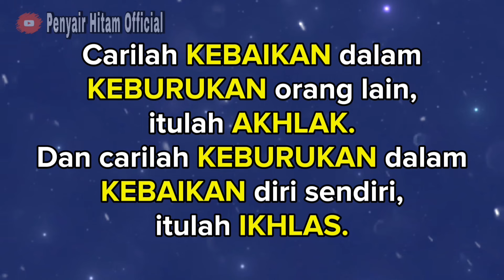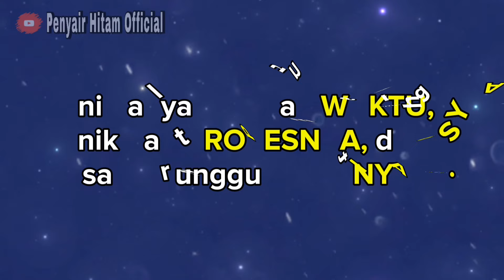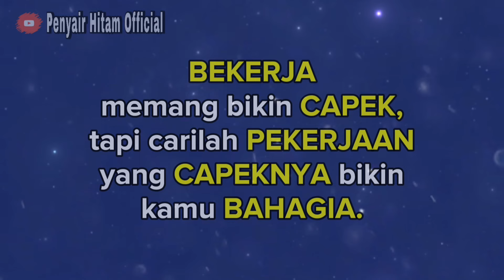SEBUAH KATA YANG AKAN MENGUBAH CARA BERPIKIRMU || MINDSET POSITIF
Pikiran adalah tuan bagi tubuh manusia, jika pikiran buruk maka tubuh dan hati pun akan menjadi buruk, tetapi jika pikiran menjadi baik maka hal - hal yang akan kita temukan. Semua itu tergantung dari pola pikir kita dan itu disebut mindset.

Terima kasih.